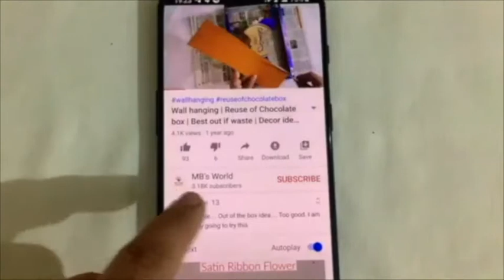Bottle Art for Beginners || Bottle Craft || DIY Glass Bottle || Reuse Glass Bottle